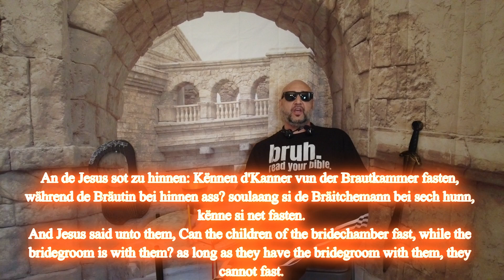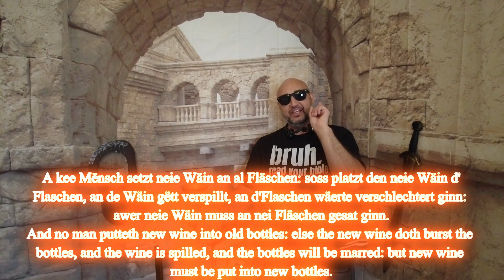🇱🇺 Parabelen vum Jesus Christus 16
. 16. THE BRIDE GROOM
Mark 2:19 An de Jesus sot zu hinnen: Kënnen d'Kanner vun der Brautkammer fasten, während de Bräutin bei hinnen ass? soulaang si de Bräitchemann bei sech hunn, kënne si net fasten.
Mark 2:19 And Jesus said unto them, Can the children of the bridechamber fast, while the bridegroom is with them? as long as they have the bridegroom with them, they cannot fast.
Mark 2:20 Awer d'Deeg wäerte kommen, wann de Bräitchemann vun hinnen ewechgeholl gëtt, an da wäerte se an deenen Deeg fasten.
Mark 2:20 But the days will come, when the bridegroom shall be taken away from them, and then shall they fast in those days.
Mark 2:21 Kee Mënsch näht och e Stéck neit Stoff op en aalt Kleedungsstéck: soss hëlt dat neit Stéck, dat et opgefëllt huet, vum alen ewech, an de Loyer gëtt verschlechtert.
Mark 2:21 No man also seweth a piece of new cloth on an old garment: else the new piece that filled it up taketh away from the old, and the rent is made worse.
Mark 2:22 A kee Mënsch setzt neie Wäin an al Fläschen: soss platzt den neie Wäin d'Flaschen, an de Wäin gëtt verspillt, an d'Flaschen wäerte verschlechtert ginn: awer neie Wäin muss an nei Fläschen gesat ginn.
Mark 2:22 And no man putteth new wine into old bottles: else the new wine doth burst the bottles, and the wine is spilled, and the bottles will be marred: but new wine must be put into new bottles.